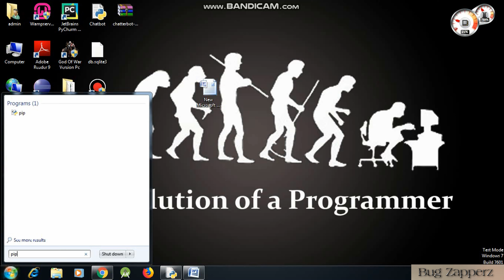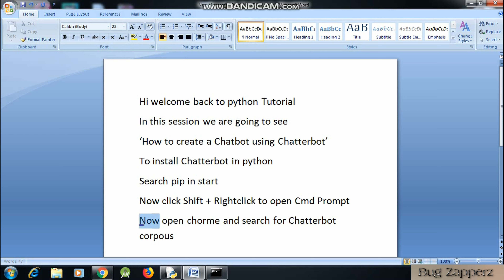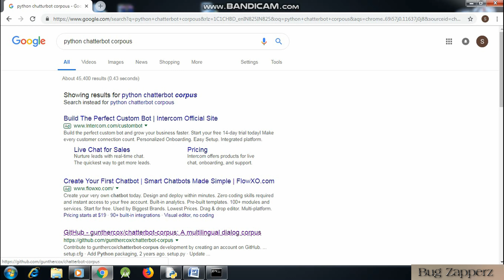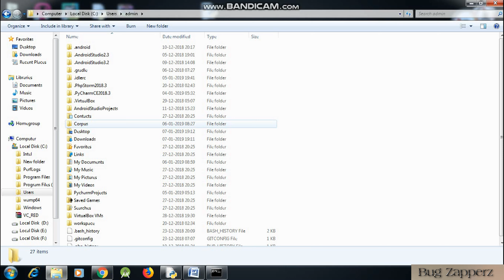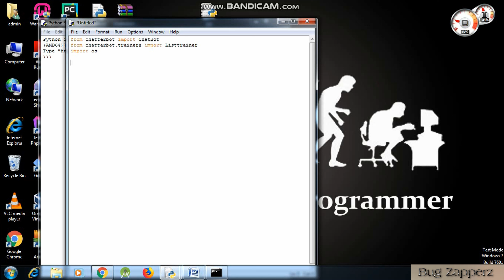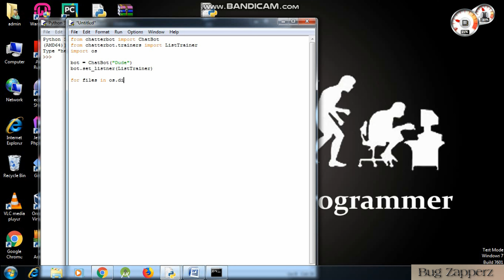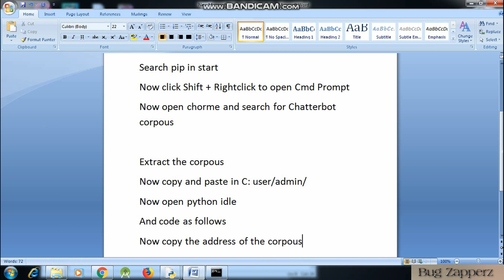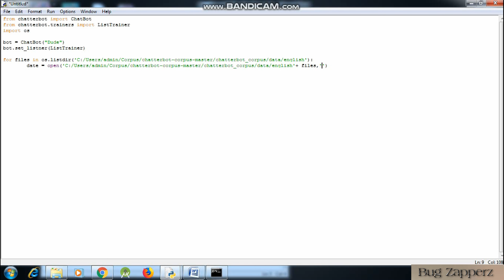Creating ChatBot using Python / part ll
Tutorial on how to create ChatBot using ChatterBot using Python.